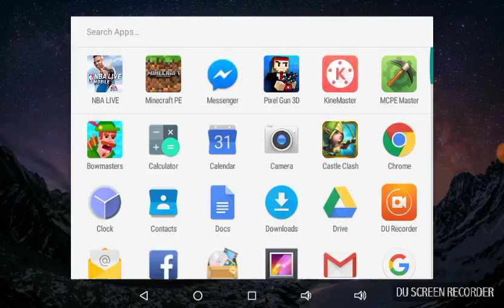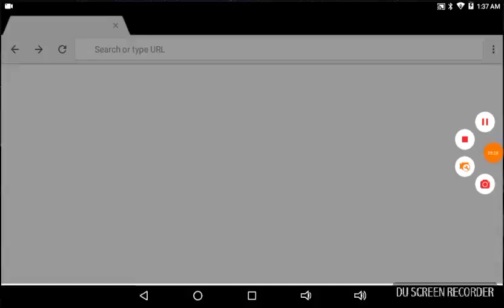PART10 PIXEL GUN3D MADE IT TO LEVEL 8